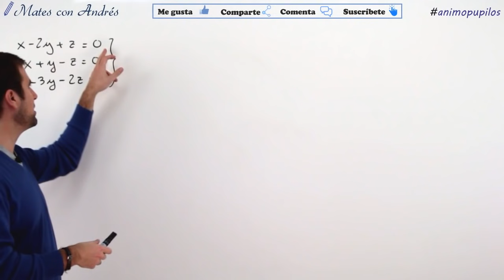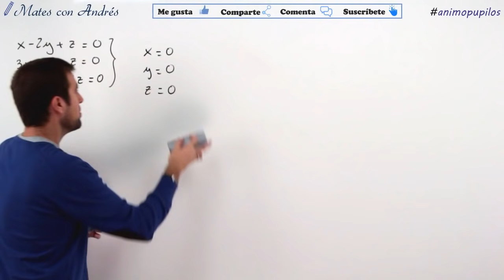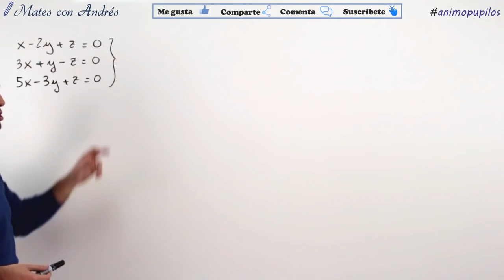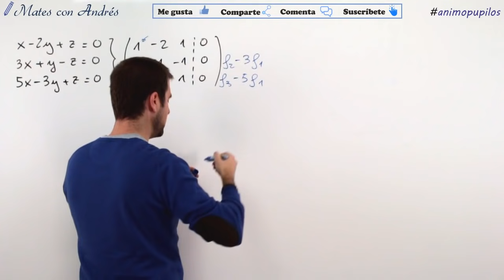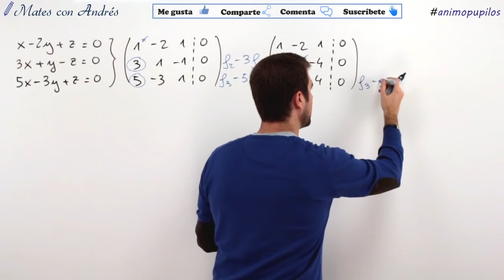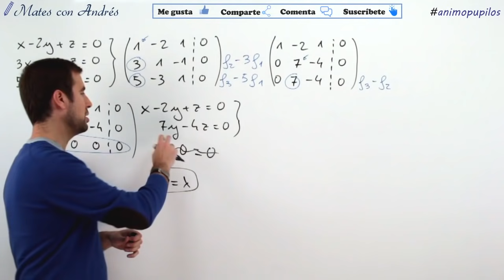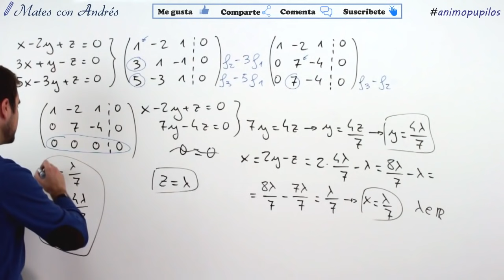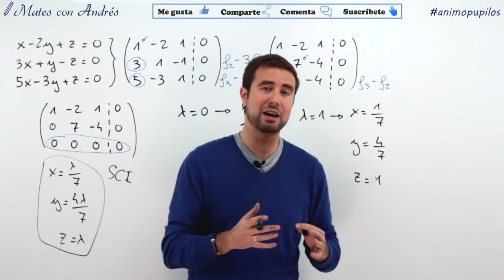Sistema de Ecuaciones Homogéneo Compatible Determinado y Compatible Indeterminado. Método de Gauss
En este vídeo resolvemos dos sistemas de ecuaciones lineales homogéneos. Los sistemas homogéneos son siempre compatibles ya que admiten, al menos, la solución trivial (x=0, y=0, z=0). En este caso, son compatibles determinados, aunque también pueden admitir infinitas soluciones (compatibles indeterminados). En este caso, resolvemos ambos sistemas aplicando el método de Gauss.

//Lista de reproducción SISTEMAS DE ECUACIONES LINEALES//